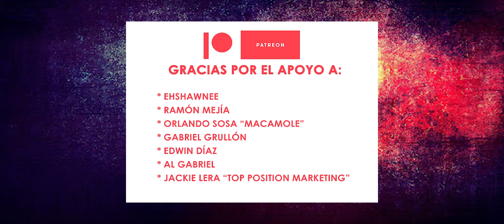Netflix sigue liderando streamings, seguido de Prime Video y Disney Plus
Pese a las pérdidas de suscriptores Netflix sigue siendo el principal streaming, seguido de Prime Video, Disney+ y HBO Max. Paramount Plus, Hulu y Apple TV ofrecen contenido de calidad. Video creado por Francisco Maldonado.